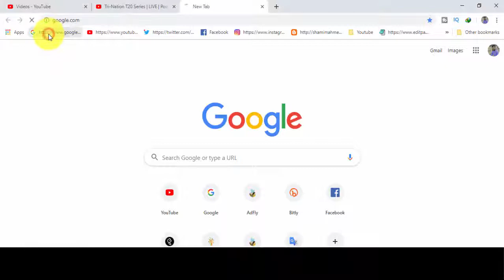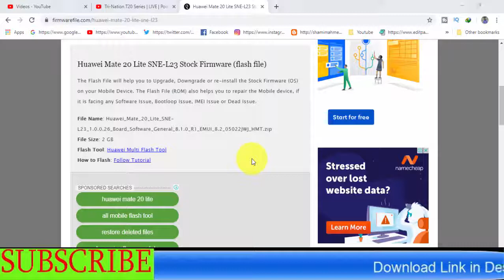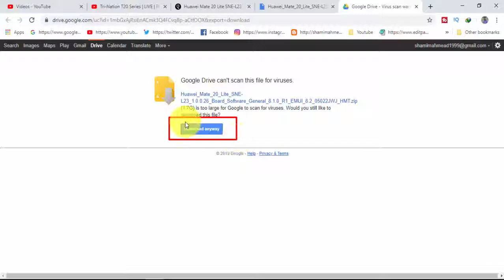Download Huawei Honor Mate 20 Lite SNE-L23 Stock Firmware ( Flash File )